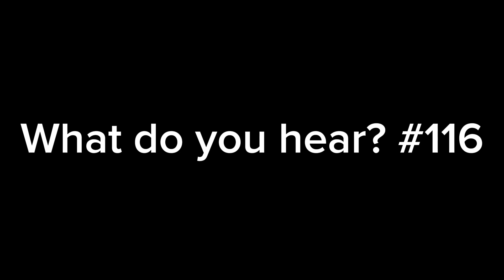What do you hear? #116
On CapCut